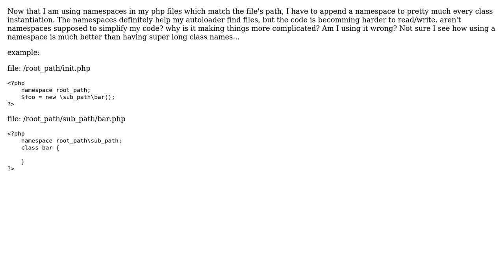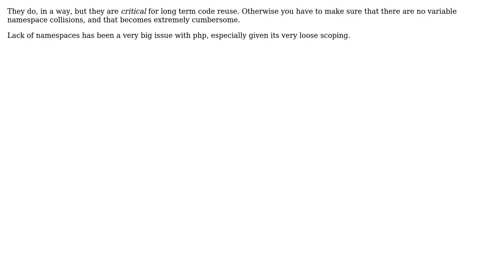Namespaces just seem to be making things more complicated. Am I missing something?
Software Engineering: Namespaces just seem to be making things more complicated. Am I missing something?

With thanks & praise to God, and with thanks to the many people who have made this project possible! You are responsible for your own actions.